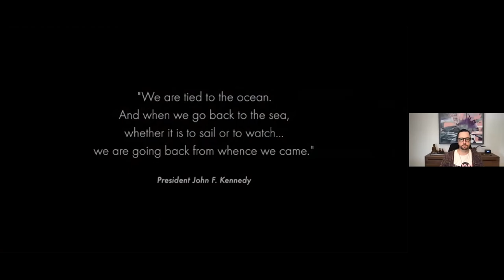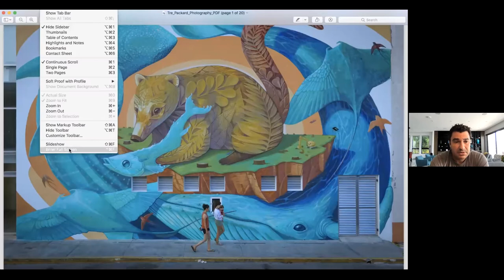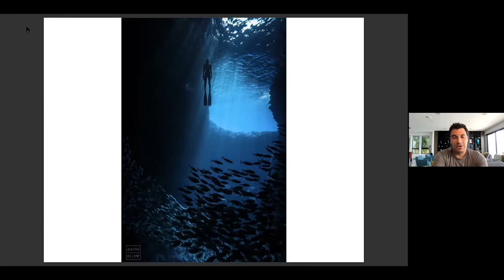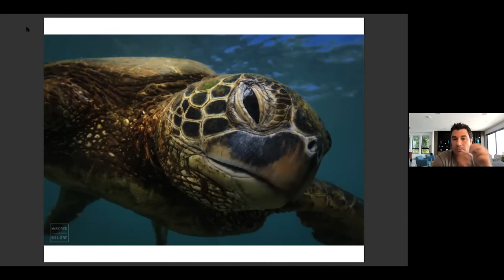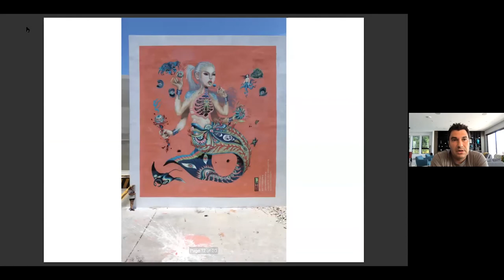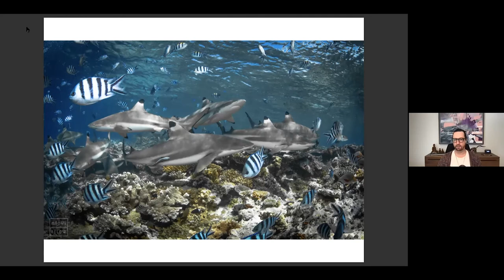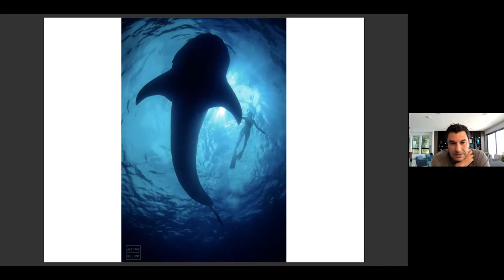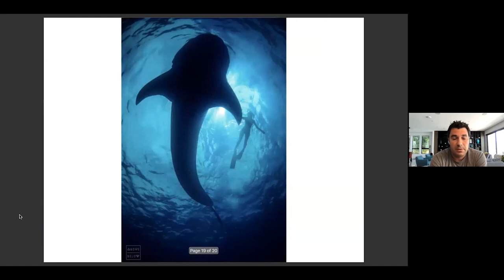Knowledge Labs Ep 5 | Using Art to Change the World W/ Tre' Packard and PangeaSeed Foundation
Harnessing your creative talents to help make the world a better place.
No matter where you are in the world, your lifestyle and consumption habits have positive and negative effects on every animal (including humans) and ecosystem on the planet. Internationally renowned art curator and award-winning environmental photographer Tre’ Packard founded the PangeaSeed Foundation which acts at the intersection of culture and environmentalism.

Host, Andrei Duman chats with Tre’ about PangeaSeed’s environmental mission and what it’s like to build a nonprofit organization that combines visual arts and environmentalism. We’re excited to learn more about how we can use our talents to make the world a better place.
Moderated by Jonny Zeller

Join us for regular webinars exploring a variety of photography topics from lighting to gear selection.